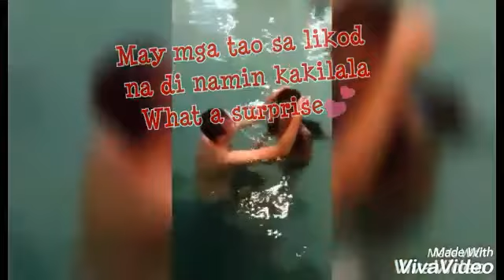(LDR) SWISS MAN NANLIGAW SA SWIMMING POOL😍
Pero thank you for all who watched this video ❤

Btw just a sight info to both of us,  pumunta siya dito sa Philippines last June 5, 2018 which is our very first meet up. And nanligaw siya sakin last June 10, 2018 and finally kami na❤ Mag 3 months na kami this coming September 10, 2018😍

But the saddest part is he's not here already 😔because he go back to their country which is Switzerland last June 25, 2018 for his work there😌 he just stayed here for 19 days. I think it's morethan enough for me to know him well. And he will comeback here on November 3, 2018 on my birthday 😍 I am so excited guys. I miss him so much!!!

Once again Thankyouuuu for your time💕